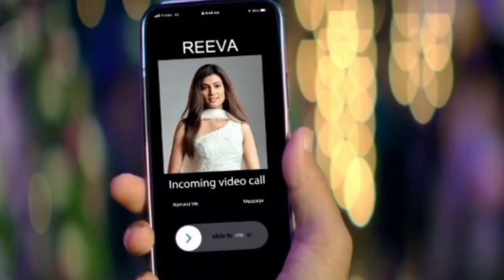ISHAN❤️❤️LOVES❤️❤️SAVI💞💞Gum Hain Kisi Ke Pyar Mein#savi#ishan#ghkkpm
ISHAN❤️❤️LOVES❤️❤️SAVI💞💞Gum Hain Kisi Ke Pyar Mein